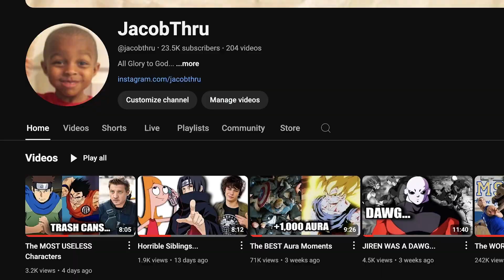My Dreams & Goals…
Appreciate whoever is watching this

Trusting God

THRUCREW5L